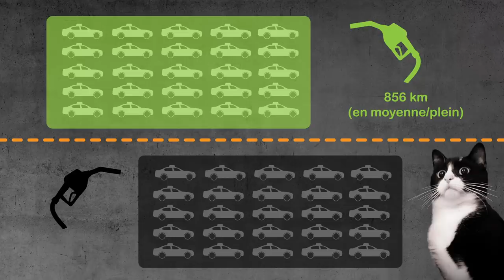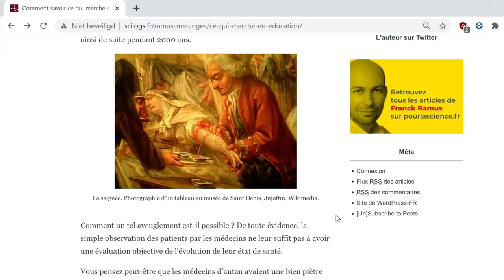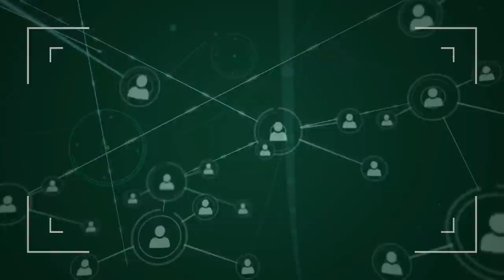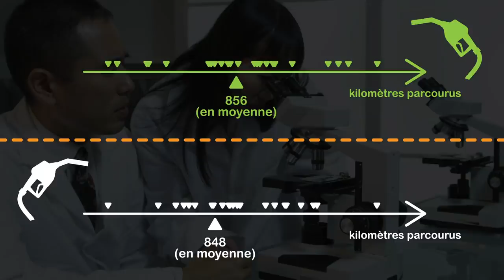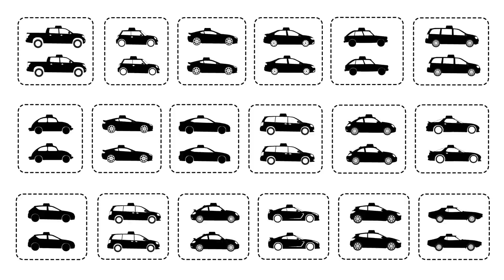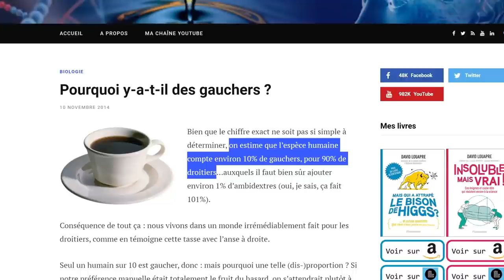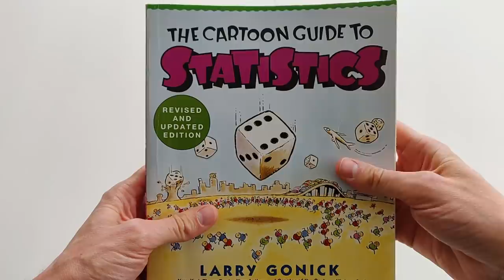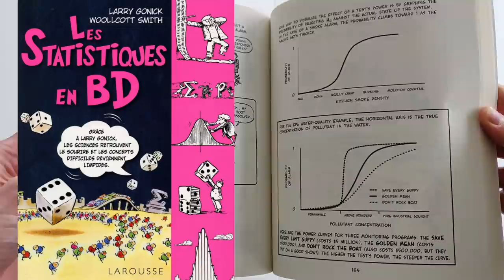L'ULTIME méthode de comparaison en science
À ressources égales, tous les scientifiques ne vont pas réussir à faire autant de découvertes. Certains vont en faire beaucoup. D'autres, moins. Et puis bien sûr, il y a ceux qui font faire de la merde malgré de parfois beaux diplômes. Un point de séparation important de tout ce monde ? Les méthodes employées.

Retrouvez toutes les sources (il en a beaucoup !) de la vidéo du jour en libre accès sur

Vous avez aimé cet épisode ? N'oubliez pas de maintenir la gamelle du Chat Sceptique remplie !

Pour la vidéo idiote avec des chats que je cache toujours en fin de description, rdv sur Tipeee ;-)